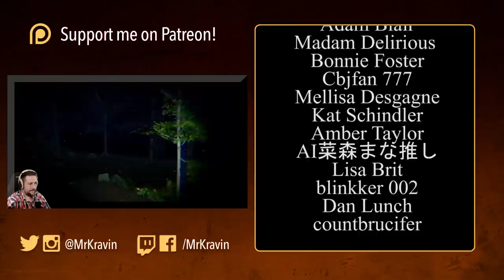5 AWFUL SIMULATORS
Oh boy, I love garbage!